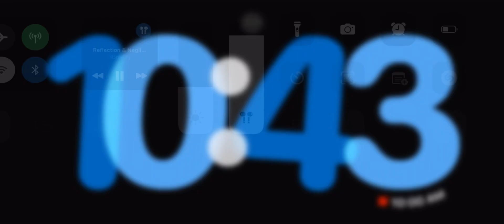Reflection & Negligence - 3Breezy (Lyrics Video)